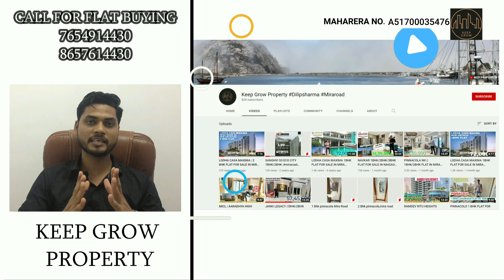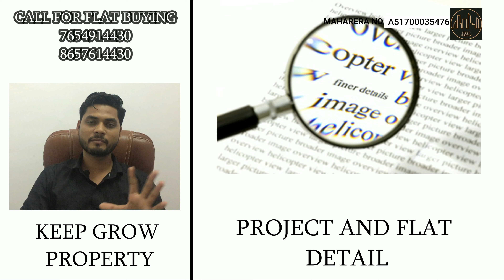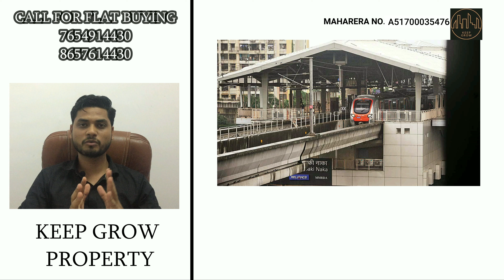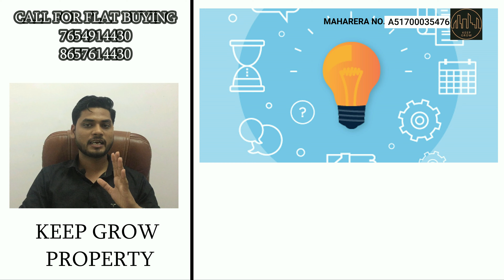2 Bhk Semi-Furnished flat on sale in mira road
RNA BUILDERS

NG PARADISE
8TH STROEY TOWER

2 BHK SEMI FURNISHED FLAT
WITH 1 STILT CAR PARKING

 IF YOU WANT TO KNOW FOR MORE INFORMATION PLEASE CONTACT BELOW NUMBER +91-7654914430 /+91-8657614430 CALL-WHATSAAP)

OC RECEIVED
MBMC WATER
COSMOS SOCIETY

AMENITIES:-
SWIMMING POOL
GARDEN
KIDS PLAY AREA
JOGGING TRACK AREA
GYM

LOCTION:-
HATKESH NEAR,GCC CLUB IN MIRA ROAD EAST THANE-401107 MUMBAI MAHRASTRA

UPCOMING VINAY NAGAT METRO STATION - 2 MIN WALKING DISTANCE

best property dealer mira road. Property dealer in mira road. Plz contact on this no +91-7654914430./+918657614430. Mira road. property dealer.DILIP SHARMA. property dealer. property dealer.DILIP SHARMA l. 1 bhk Mira road. 2 bhk Mira road. 3 bhk Mira road. 4 bhk Mira road. row house Mira road. Bunglow Mira road. shop Mira road.industrial. commercial. 1 room kitchen. new project. under contruction project. resale. 5 to10 years old building. new launching  project . ready to move.l. Mira road flat. 1bhk Mira road. Flat Mira road mumbai. MICL AARADHYA HIGH PARK. Ng diamond Hill. Ng valencia. Ng diamond Hill. Ng tivoli. Ng paradise. Jp North Mira road. Sanghvi eco city. Indraprasth Mira road. Samriddhi Mira road. Hubtown gardenia Mira road. Hotcake Mira road. Open street Mira road. Hubtown gardenia. JK IRIS. Khushi residency. Unique orbit. Pinnacolo. Winstone. Evershine woods. Ostwal orchid. Ashley tower. Ashley garden. Antariksh tower. Dev paradise.Silver oak. Swagat hights. Raj heritage. Nine galaxy. Ras antila.Samriddhi. Ostwal height. Arcade art Mira road. Apna ghar Mira Road. Kalpatru Shristi. Unique aurum Mira Road. 2 bhk mira road. 1 bhk Mira road. 3 bhk mira road. Mira road 1 bhk. Mira road 2 bhk. Mira road 3 bhk. Mira road flat. Flat Mira road. 2 bhk good locality Mira road. 2 bhk with swimming pool Mira road.  flats Mira road. 1 bhk mira road rent. 1 bhk mira road ready to move. 1 bhk mira road kashimira. 2 bhk mira road rent. 2 bhk mira road olx. 2 bhk mira road shanti nagar. Jp infra 2 bhk mira road. Bhairav residency 2 bhk mira road. Ostwal orchid 2 bhk mira road. 3 bhk mira road on rent. 3 bhk in mira road shanti nagar. Bhairav residency 3 bhk mira road. 3 bhk in sandstone mira road. 3 bhk villas in mira road. 3 bhk terrace in mira road. Gaurav row house mira road. Row house mira road sale. Row house mira road rent. Row house in mira bhayander. Estate agent mira road. Mira road estate agent. Mira road property. Property in mira road. 2 bhk mira road. 1 bhk mira road. 3 bhk Mira road. 2 bhk with swimming pool Mira road. 1 bhk with swimming pool Mira road.  Mira road. Mira road .  Mira road.  Mira road. DILIP SHARMA Mira road.  Mira road. Mira road. . Mira road flat. Mira road 1 bhk. Mira road 2 bhk. Mira road 3 bhk. Flat Mira road

IF YOU WANT TO KNOW FOR MORE INFORMATION PLEASE CONTACT BELOW NUMBER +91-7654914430 /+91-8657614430CALL-WHATSAAP

KOI BHI PROPERTY RENT PE LENA HO YA FIR RENT PE DENA HO TO BHI AAP HUMSE SAMPARK KAR SAKTE ./AND KOI BHI PROPERTY AAPKO SALE KARNA HO YA FIR PURCHASE KARNA HO TO BHI AAP HUMSE SAMPARAK KAR SAKTE HAI THANKS MERE CHANNEL KO LIKE KARE COMMENT KARE AUR SUBSCRIBE KARE AND JADA SE JADA SHARE KARE